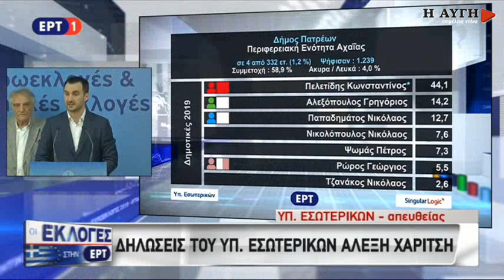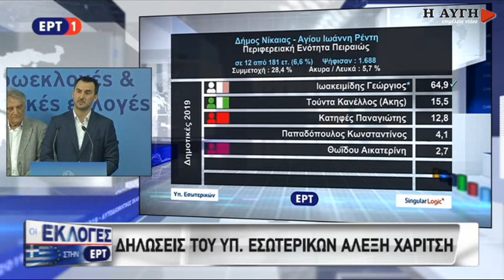Δηλώσεις Υπ. Εσωτερικών Αλ. Χαρίτση για την εκλογική διαδικασία